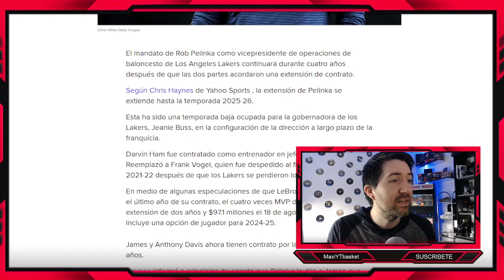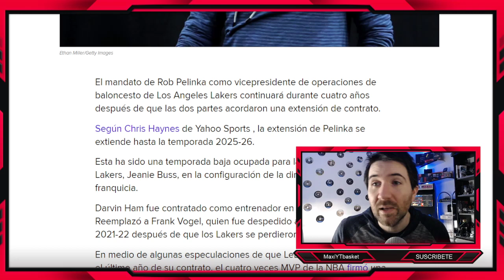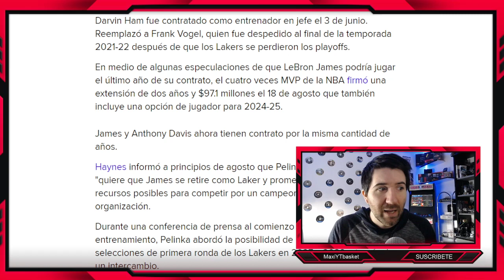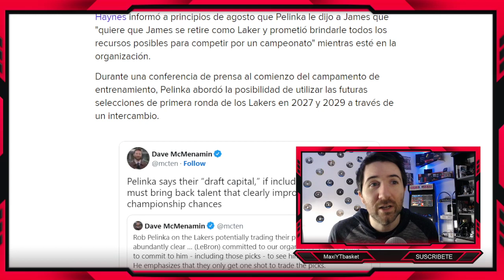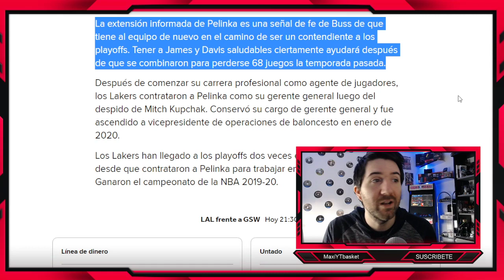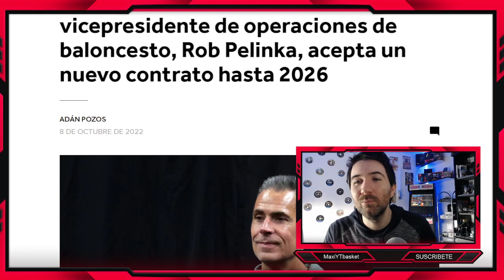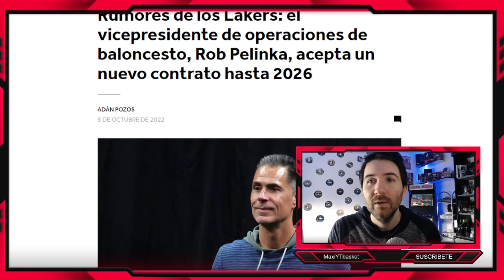🚨OFICIAL🚨 Pelinka RENUEVA con Lakers hasta 2026 💣🔥 Las DECISIONES CLAVES que se vienen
MUCHISIMAS GRACIAS A :
🥇 Gustavo Vazquez
🥈 Shaddy - Leandro Lepera
🥉 Ponchomayren - Grupo Kache - Patricio Zamora - LeztherFD - Andy Ramos
Jorge de la jungla - Joel Jimenez - XDGamiing - Alberto08 - Gerson
Mario Alberto Sandoval - Jose Motola - JL FM

🏀 Twitch.tv/maxiytbasket
🏀 Twitter.com/MaxiYTBasket
🏀 Facebook.com/MaxYTbasket